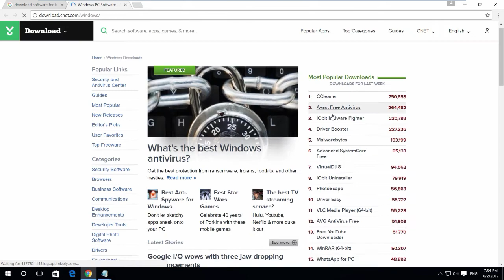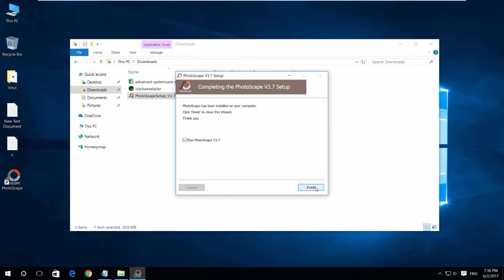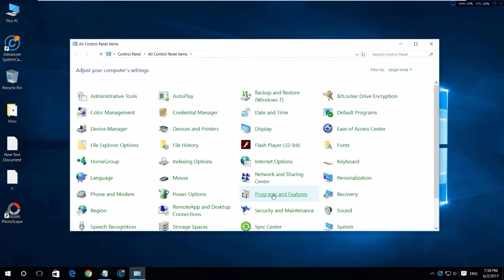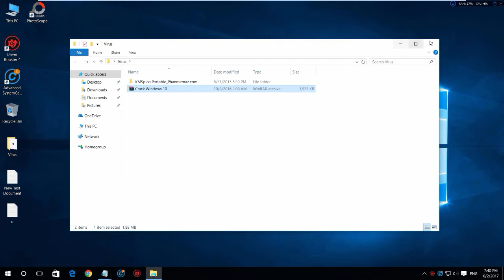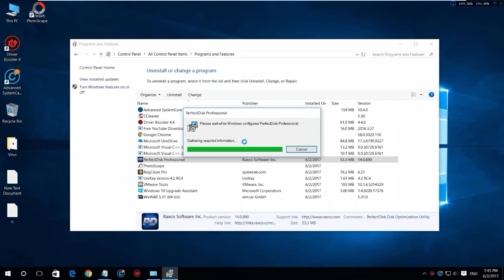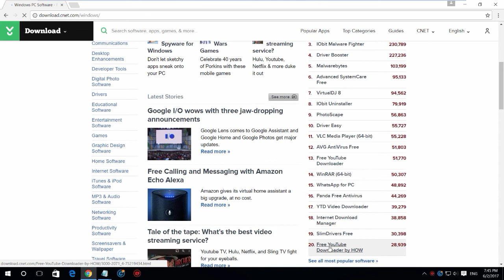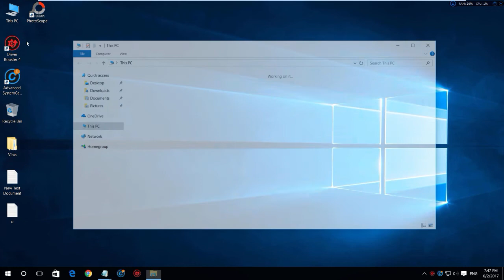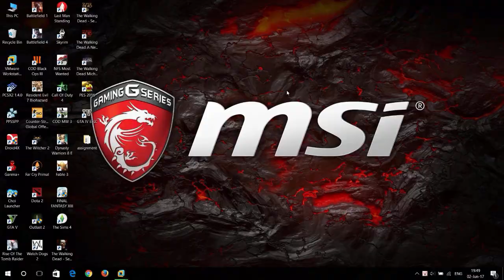Tác hại của phần mềm quảng cáo Adware và cách phòng chống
1. Khóa học về an toàn bảo mật nhân viên văn phòng

2. Lộ trình 3 khóa học thành chuyên gia an ninh mạng doanh nghiệp
2.1. Khóa AN NINH MẠNG CHO NGƯỜI MỚI BẮT ĐẦU
2.2 Khóa KIẾN THỨC CƠ BẢN VỀ AN NINH MẠNG
2.3. Khóa QUẢN TRỊ AN NINH MẠNG QUỐC TẾ CISCO CCNA